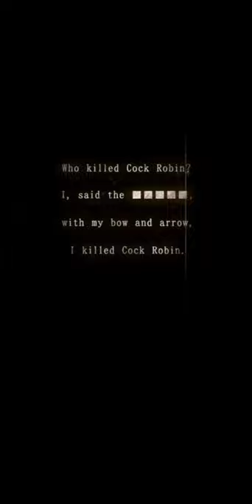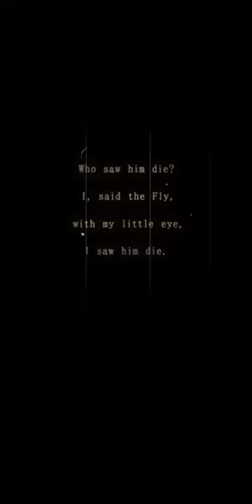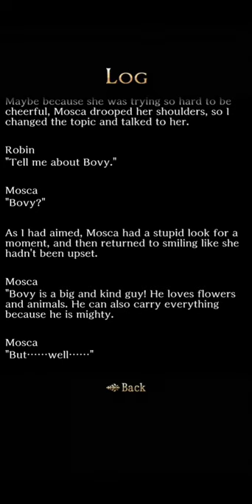SHE'S GOT AMNESIA! | Prologue + Episode 1 The Caged Garden Cock Robin Game Walkthrough